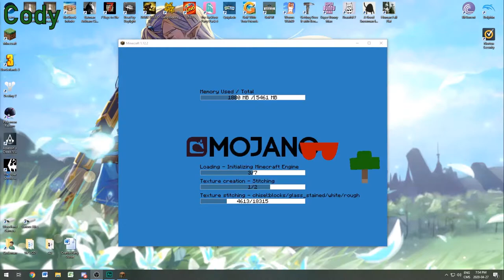The Island Expands - Sky Factory 4 - Episode 3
The gang is back with LESS technical failures, what will Sting build? Will Keenen ever figure out how to play Sky Factory? FIND OUT NOW!!